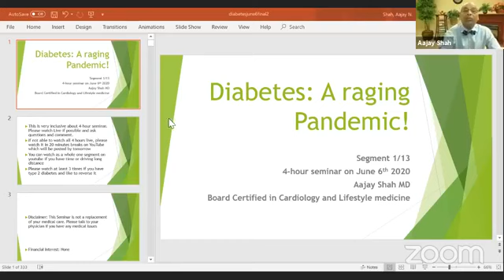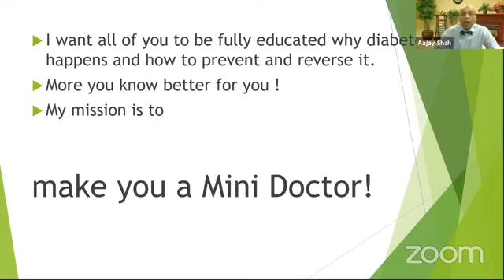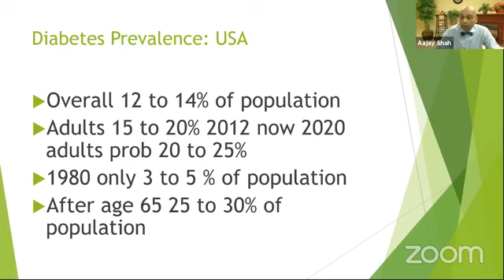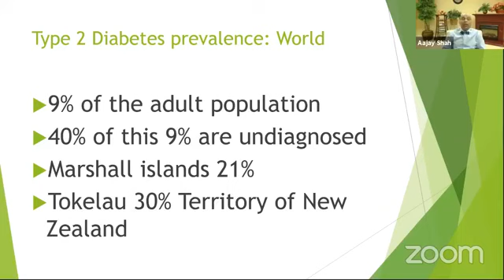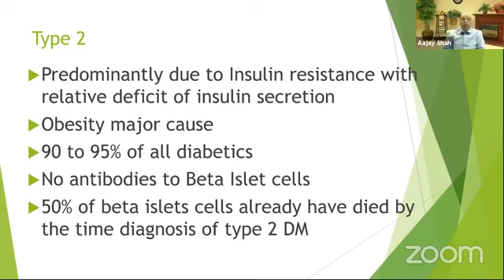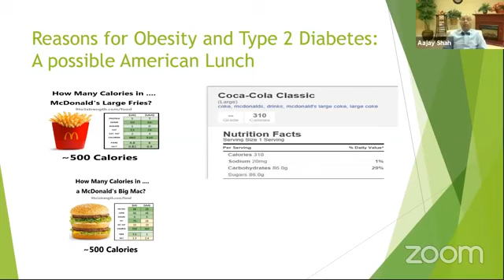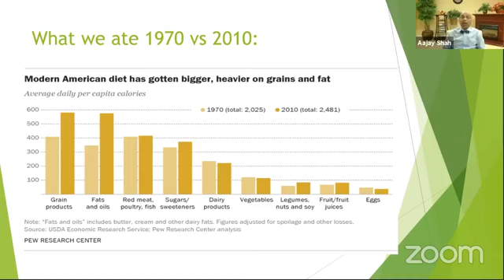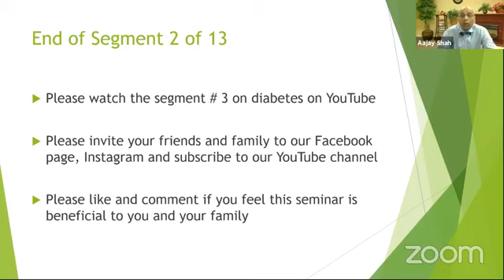Type 2 Diabetes (segment 1 and 2/13) - Dr. Aajay Shah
Do you or someone that you know have Type 2 Diabetes? Are you worried that you may have it? Are your sugar levels out of control?

Dr. Aajay Shah's lecture is everything you need to know about Type 2 Diabetes. This lecture is not only educational but it can save someone's life! Don't take this deadly disease lightly.

Please also Follow:

Healthy Living with Dr. Aajay Shah (Facebook, Youtube, Twitter)
Healthy Recipes with The Shahs (Instagram)